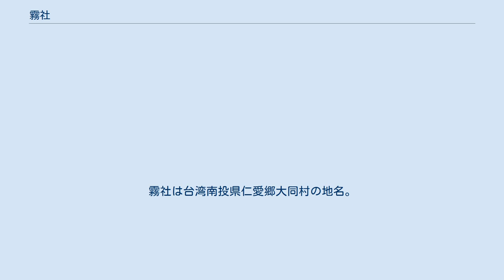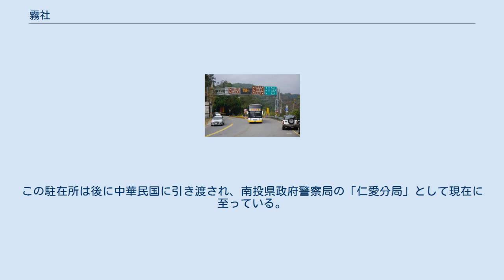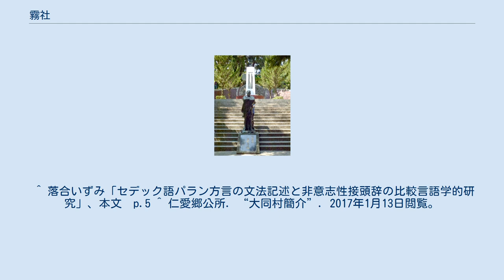霧社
霧社は台湾南投県仁愛郷大同村の地名。
霧社事件発生の地として知られる。
 仁愛郷の中心地で、海抜1148ｍの尾根に沿って細長く発達した集落に仁愛郷の公所（郷役所）や警察署・消防署などの行政施設が集まっている。
また省道台14線と台14線の支線である台14甲線が分岐する交通の要衝に位置し、埔里や周辺の村落へ向かうバスが発着するほか、バス停の周辺にはみやげ物屋などが建つ。
早春に桜の花が咲き乱れることで知られ、別名「桜都」とも呼ばれる。
 霧社の名の初出は台湾府志だが、当初は「致霧社」という名だった。
日本統治時代に「霧社」へと改名される。
古くはセデック族が住む地だったが、後に漢族（福建移民）も移入した。
 セデック語では、パラン（Paran）と呼んだ。
 1906年4月に台湾総督府警察が霧社を占領、1908年には駐在所が設置された。
この駐在所は後に中華民国に引き渡され、南投県政府警察局の「仁愛分局」として現在に至っている。
 1930年10月27日にセデック族の頭目モーナ・ルダオを首謀とする大規模な抗日暴動である霧社事件が発生。
小学校が襲撃され多数の日本人が殺害される被害が発生した。
 日本統治終了後、霧社の地は「仁愛郷大同村」に改称され、行政区画としての霧社は消滅した。
 ^ 南投県; 片倉佳史. “南投旅遊達人 埔里・霧社”. 2017年1月13日閲覧。
 ^ 交通部観光局. “霧社”. 2017年1月13日閲覧。
 ^ 落合いずみ「セデック語パラン方言の文法記述と非意志性接頭辞の比較言語学的研究」、本文　p.5 ^ 仁愛郷公所. “大同村簡介”. 2017年1月13日閲覧。
 ^ 仁愛郷公所. “大同村簡介”. 2017年1月13日閲覧。